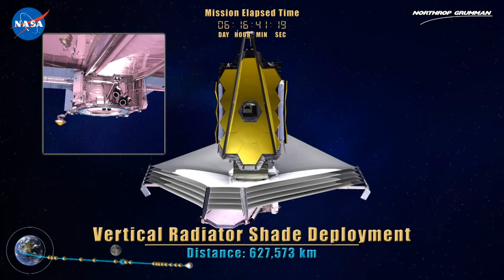How Hubble Successor Will Spread Its Wings Far From Earth | New Animation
The James Webb Space Telescope (JWST) will travel to Lagrangian Point 2 (L2), 932,000+ miles from Earth. In comparison, the Hubble Space Telescope orbits only 347 miles up. (Read more about JWST)